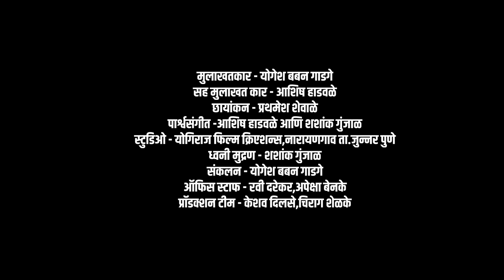TDM | मनसोक्त गप्पा इन सेलिब्रिटी कट्टा | भाऊराव कऱ्हाडे यांच्याशी TDM चित्रपटाबाबत गप्पा गोष्टीtdm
राष्ट्रीय पुरस्कार विजेते भाऊराव नानासाहेब कऱ्हाडे यांचा नवा कोरा चित्रपट आपल्या भेटीला येत आहे त्यानिमित्त प्रमुख अभिनेता पृथ्वीराज थोरात आणि भाऊराव यांच्या सोबत झालेली हि खास मुलाखत आपल्या साठी लवकरच घेऊन येत आहोत.

TDM निमित्त आपल्या माणसांशी
जिव्हाळ्याचा संवाद..!!

TDM येतोय २८ एप्रिल २०२३ ला जवळच्या चित्रपट गृहात...!

मुलाखतकार - योगेश बबन गाडगे
सह मुलाखत कार - आशिष हाडवळे
छायांकन - प्रथमेश शेवाळे
स्टुडिओ - योगिराज फिल्म क्रिएशन्स,नारायणगाव ता.जुन्नर पुणे
ध्वनी मुद्रण - शशांक गुंजाळ
संकलन - योगेश बबन गाडगे
ऑफिस स्टाफ - रवी दरेकर,अपेक्षा बेनके
प्रॉडक्शन टीम - केशव दिलसे,चिराग शेळके